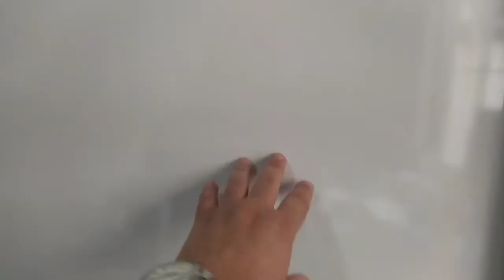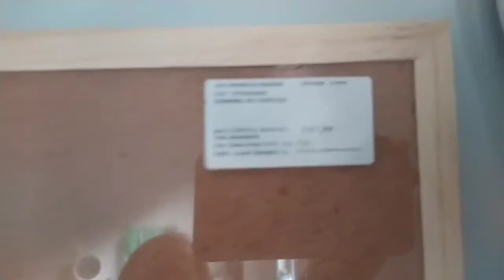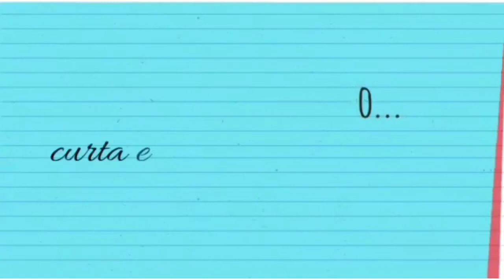Organizando o Guarda-roupas da Leticia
Neste vídeo eu mostro a Organização do guarda-roupas da Leticia.